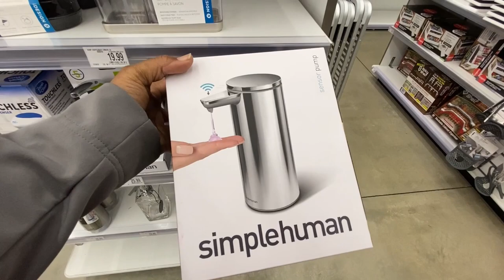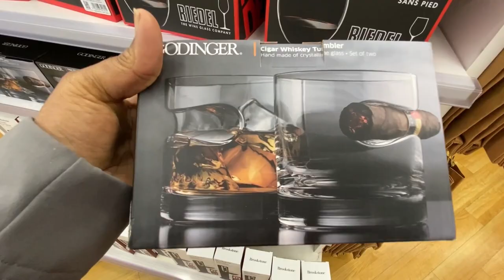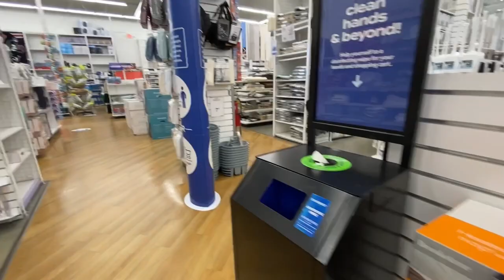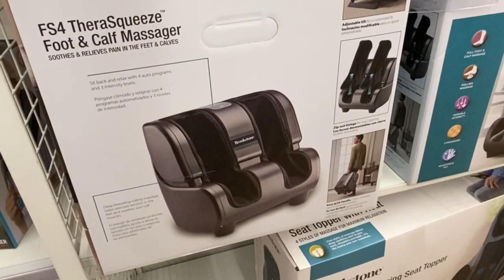VLOGMAS DAY 3 || 12 DAYS OF CHRISTMAS || BED BATH & BEYOND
My name is Tommy and I'm a wife, mother of 4 and grandmother of 5. We have been married for 18+ years.
 If you are new or returning, I really appreciate each of you for JOINING OUR FAMILY

✳️My Motto: PREPARE TODAY & EAT TOMORROW
✅Sign up for ibotta here and get $20.00 Welcome bonus